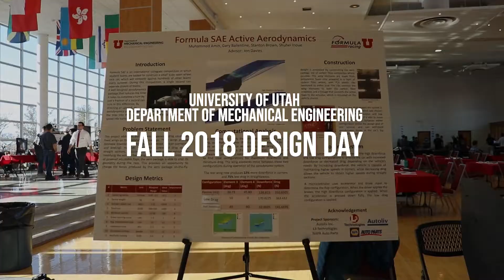ME Fall 2018 Design Day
The University of Utah Mechanical Engineering Design Day Fall 2018